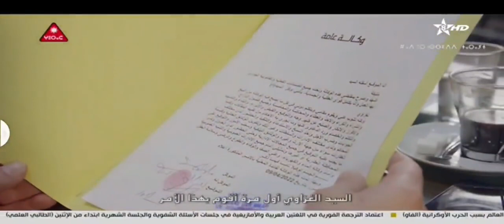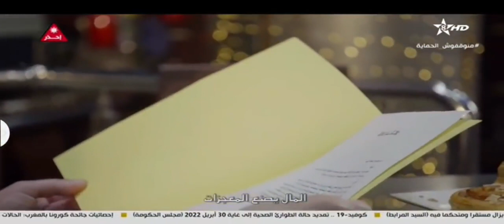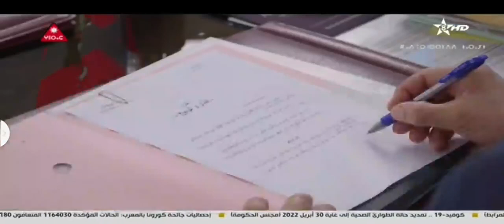سلسلة تجزئة المقبرة الحلقة الثانية 2 tarik chami tajzi2a al makbara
بطولة طارق الشامي هيام لمسيسي شيماء علاوي فاروق أزنابط سيليا الزياني كمال بوزيان رشيد أمغار
من اخراج حميد زيان
تنفيذ الانتاج لصالج القناة تمازيغت شركة " موزن أفريك"